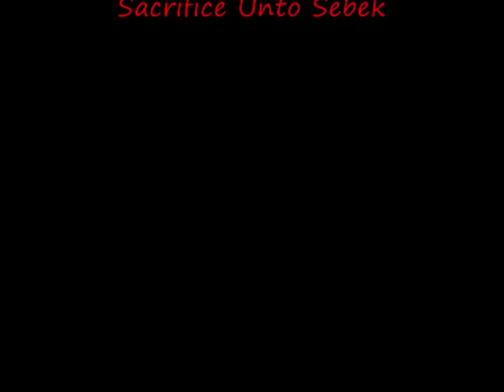Sebek - The Corn Snake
our new cornsnake Sebek!

song - Nile - sacrifice unto sebek!